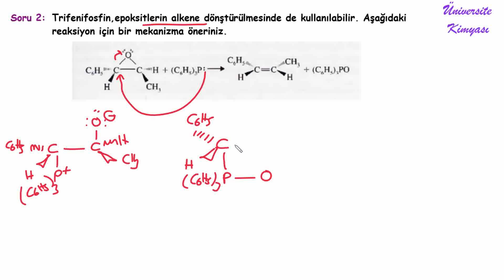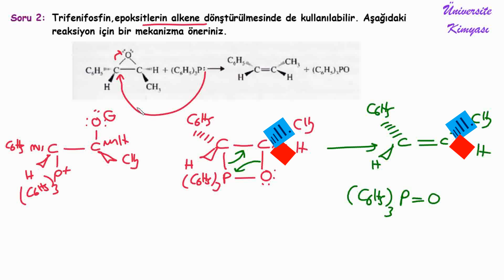ORGANİK KİMYA |ALDEHİT VE KETONLAR | WİTTİG TEPKİMESİ SORU ÇÖZÜMÜ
WİTTİG TEPKİMESİ SORU ÇÖZÜMÜ
Soru1: Wittig tepkimesi kullanılarak aşağıdaki alkenler nasıl elde edilir?
Soru 2: Trifenifosfin,epoksitlerin alkene dönştürülmesinde de kullanılanıldığı aşağıdaki reaksiyon için bir mekanizma öneriniz.